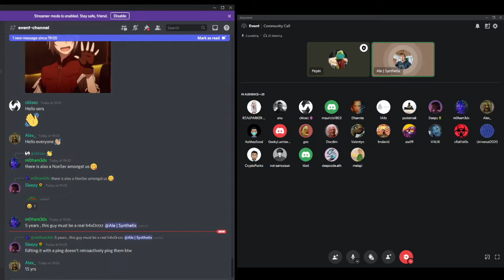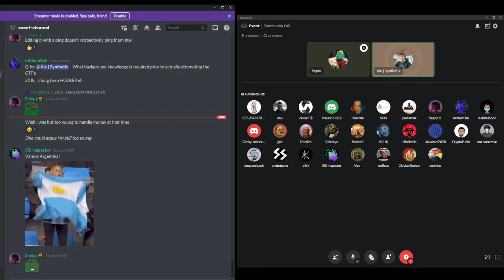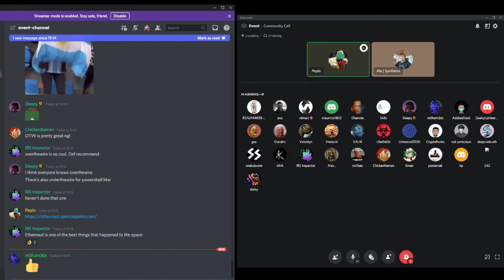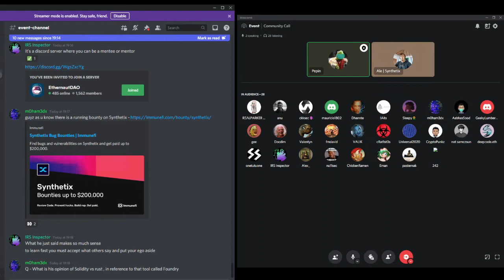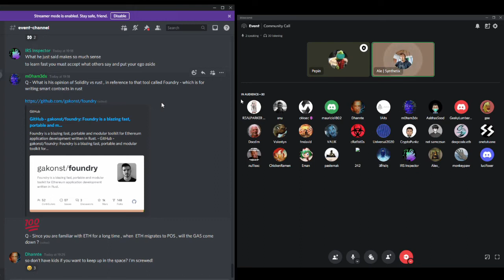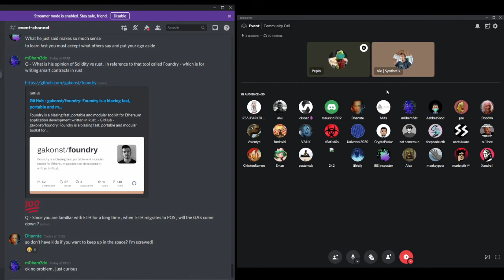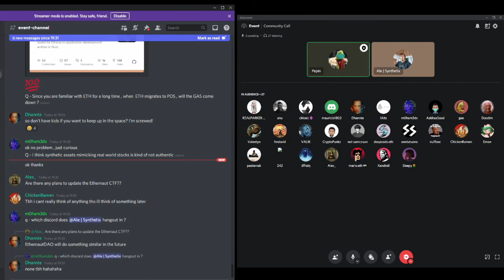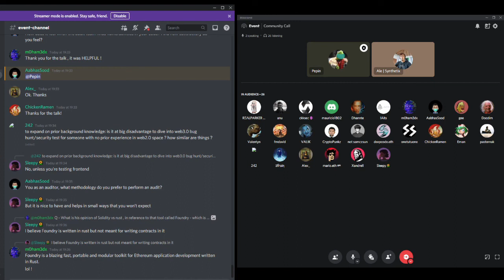3rd Community Call (TheEthernaut)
Welcome to our 3rd Community Call. On Community Calls, we bring experts to share their knowledge about a topic in Web3 and answer any questions the community may have. In this call, we spoke with TheEthernaut about his career and some hints on how to be a security expert in this ecosystem.

To learn more about Immunefi, the leading Web3 bug bounty platform with the world’s largest bug bounties, check out